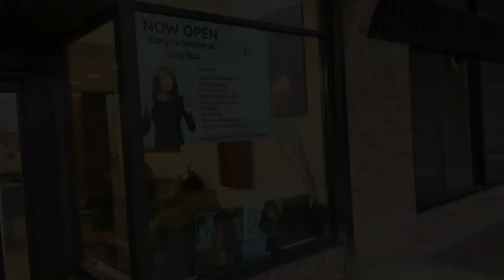Karyn's Inner Beauty Wellness Spa | Flossmoor, Illinois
We are all beautiful from the inside.
It's time to let your beauty shine!

Head over to Karyn’s Inner Beauty Spa to repair,
restore and revitalize your body, mind and spirit.

Treatments include:

Hyperbaric Oxygen Chamber:
for quick recovery from stress and injuries

Ozone Bath Therapy:
A powerful detoxifier to feel
invigorated and refreshed

Colon Hydrotherapy:
Detoxify your colon the right way

Feminine Rejuvenation:
Reduce stress, fight infections
and regulate your cycles

At 75 years young, Karyn Calabrese is widely considered to be one of
the most respected and influential leaders in the holistic health industry and she now brings her wealth of knowledge and expertise
to Flossmoor, Illinois.

OR

You will thank yourself later!

Address: 3329 W. Vollmer rd Flossmoor, IL 60422